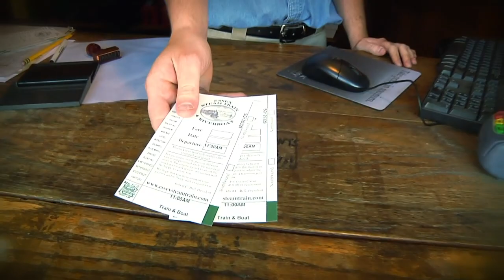Essex Steam Train & Riverboat - Connecticut River Valley Journey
Connecticut River Valley Journey Video for the Essex Steam Train and Riverboat, Essex, CT. Created for the 2011, 40th Anniversary operating season.